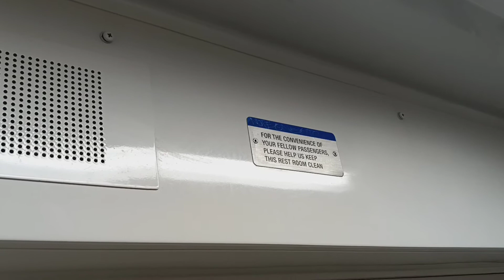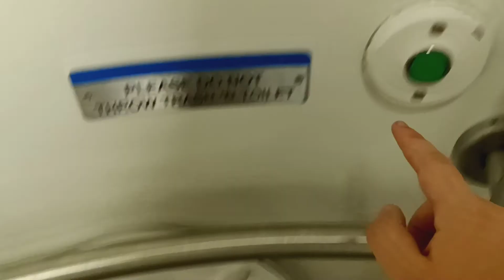MTA Long Island Railroad M7 restroom